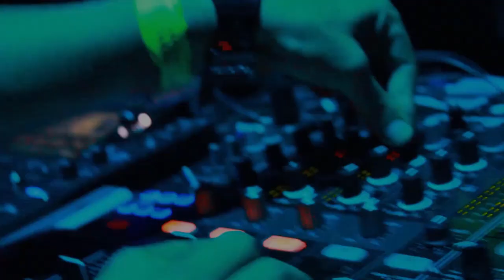Di Martino & Chipper - Oops Side Down (Videoclip Oficial)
Disfruta de esta y más canciones en nuestras listas de Spotify:
DANCE MIX

Baby close your eyes
See the lights ,see the party just be free
Only you and I
We can make our dream come true

You are the light. Give me, give me love like never before
Baby baby, our hearts will beat as one
Only, Only you can make the darkness bright

Oops side Down
you can feel it Say it loud oooh
Oops side Down
When you’re next to me tonight ooooh
Oops side Down

Oops Side Down

Oops Side Down

Baby love me harder

with you just you and me
Oh you set me free
So you give up, I won’t give up, like you do

Oops Side Down

Oops Side Down

Oops side Down
Oops side Down
Oops side Down
Oops side Down
When you’re next to me tonight